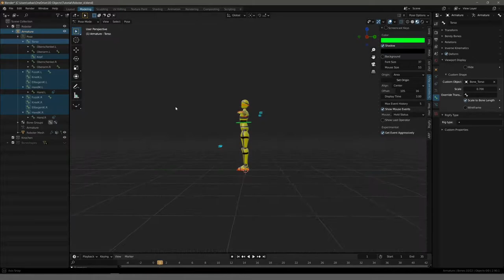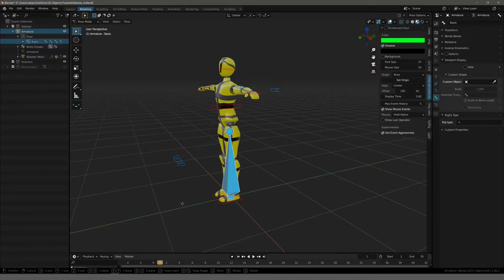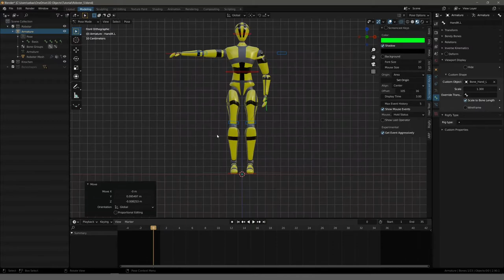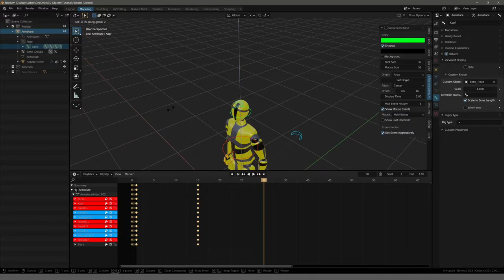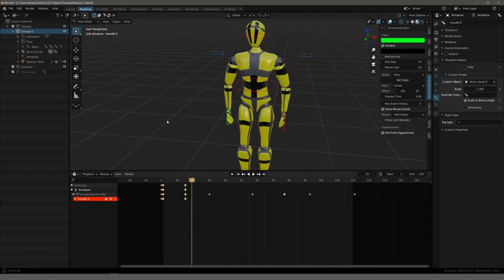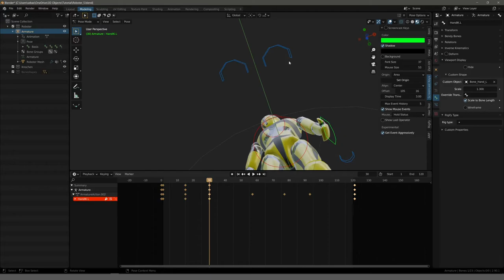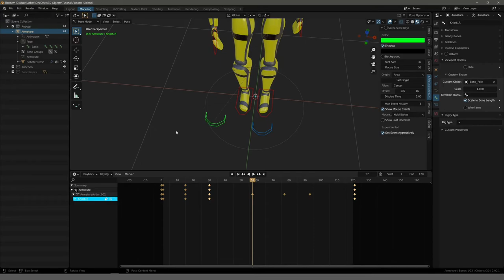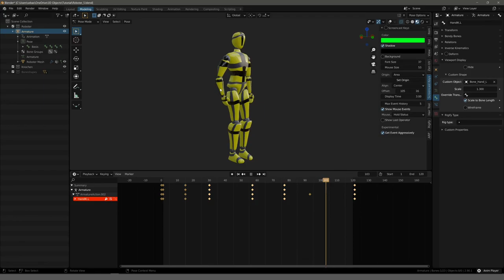Blender Tutorial - Teil 28: Roboter #8 Idle Loop (deutsch / german)